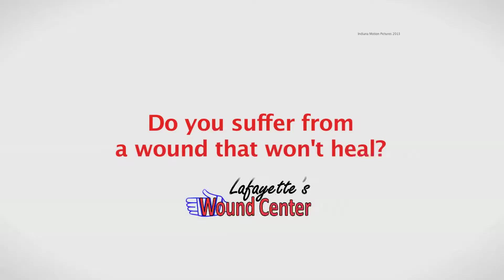LAFAYETTE'S WOUND CENTER TV30 MAY2013 "WE HEAL YOU" INDIANA MOTION PICTURES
LAFAYETTE'S WOUND CENTER
TV COMMERCIAL MAY 2013
"WE HEAL YOU"
LAFAYETTE, INDIANA
SERVING CENTRAL INDIANA
INDIANA MOTION PICTURES